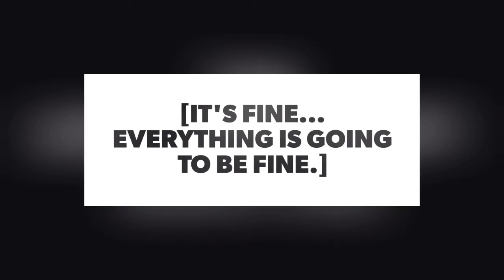The Lost Continent | D&D 5E Campaign - Episode 29 | The Only Thing to Fear is Fae